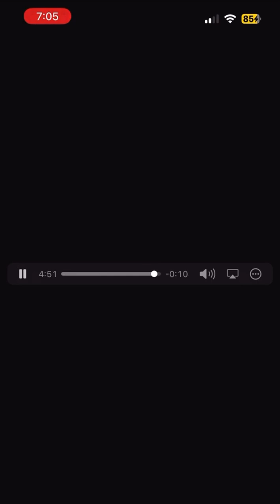Harrow sisters sextet: little girl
6-12-22
Vocals, banjo, mouth trumpet: Kim Hawkey
Vocals: Charlotte Harrow + Sonya Harrow
Piano + vocals: Conal Fowkes
Violin + sax: Andy Stein
Double bass: Brian Nalepka